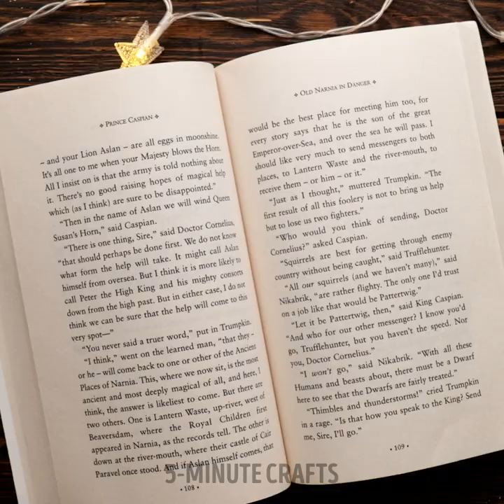SMART 3D PEN DECOR AND DIYS YOU NEED TO TRY || Best Glue Gun Hacks And Crafts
TIMESTAMPS
0:01 Toilet Seat Decor
0:29 Cute And Easy Gold Decor Idea
0:41 Easy Foot Massager Craft